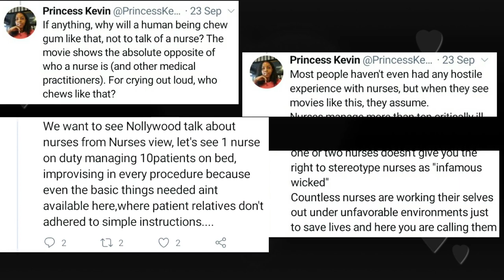Nurse Vlog: How Nollywood is Affecting Nurses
The way Nollywood portrays nurses to the public is becoming something of concern to nurses and nursing careers in general. In this video, I discuss Nollywood's effect on the public about nurses.

Intro video credit and tweets: Twitter Users

Sound effect Used: Pixabay